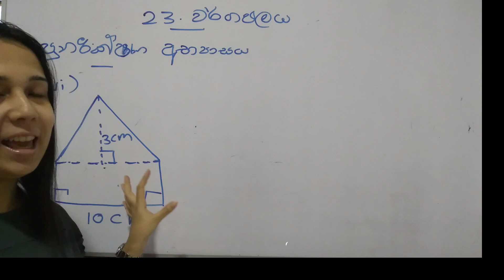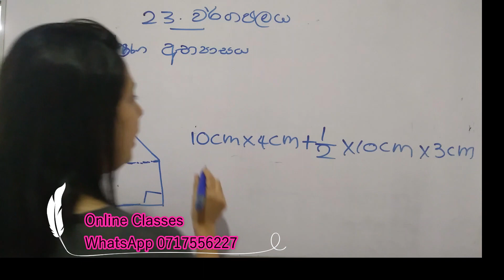තල රූපවල වර්ගඵලය සොයමු ...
Online Classes